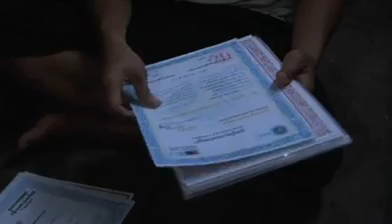Mam La hong